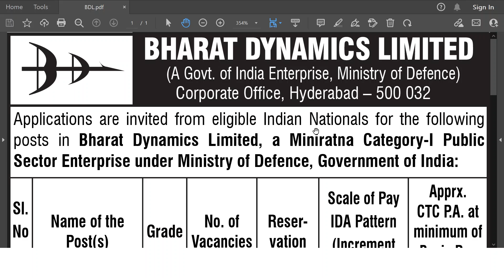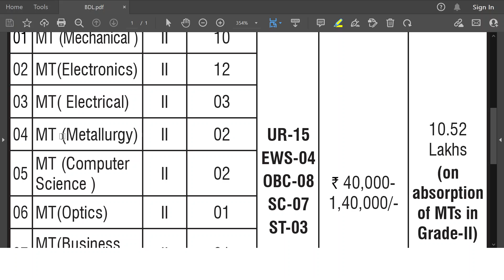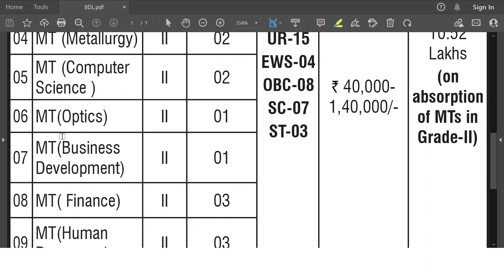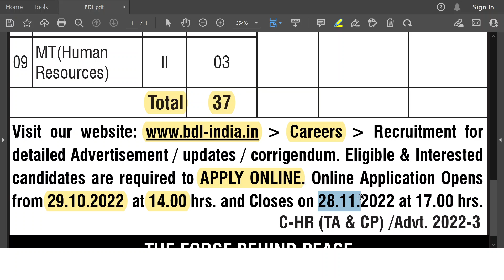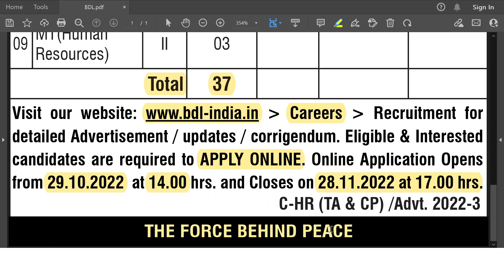BDL | Management Trainee Recruitment Notice | 2022-23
Bharat Dynamics Limited (BDL) has introduced the latest recruitment notice for the posts of Management Trainee.

Selection Process :-:-
Written Test / Interview.